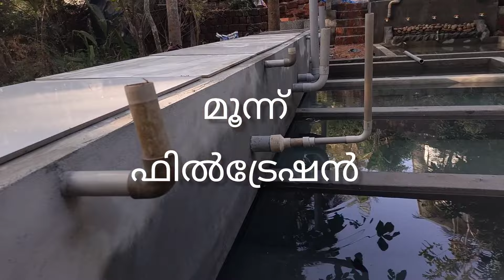മൂന്ന് കാര്യങ്ങൾ പ്രത്യേകം ശ്രദ്ധിക്കുക